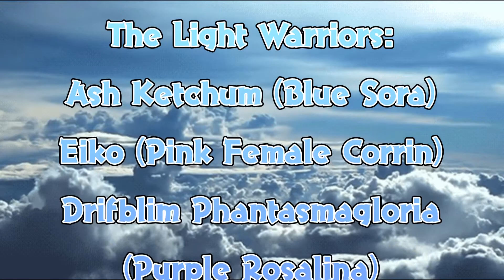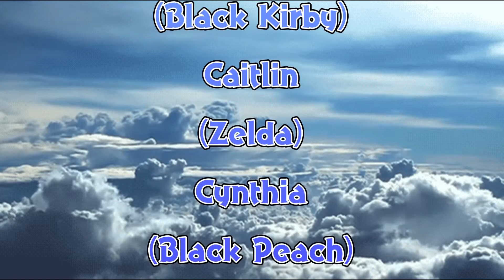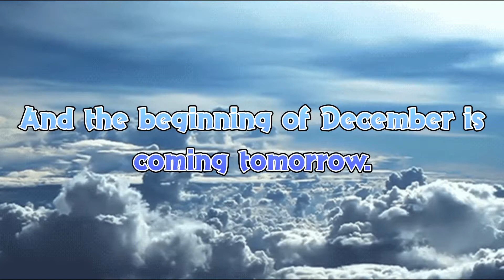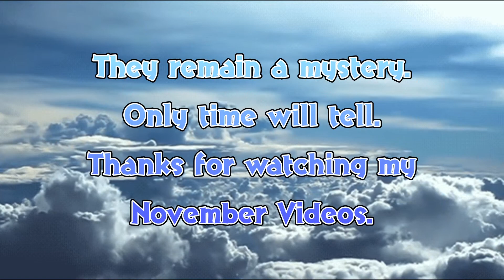SSBU Project M: The Eternal Crystals - Credits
One last thing before November ends…